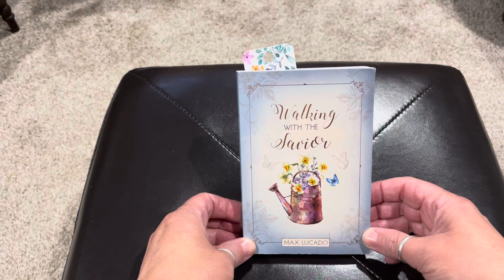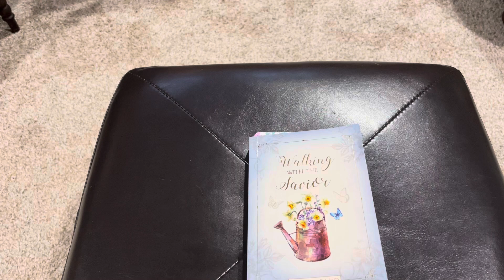Daily Dose ~ Day 210